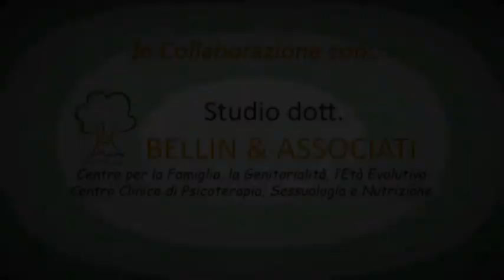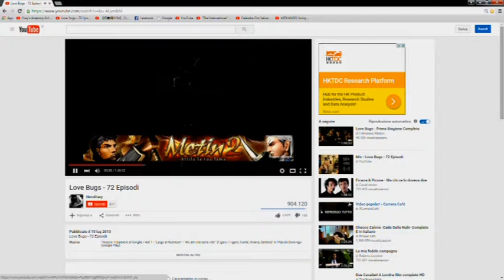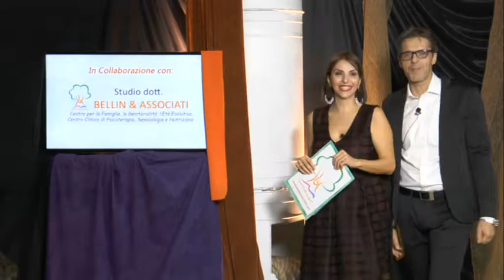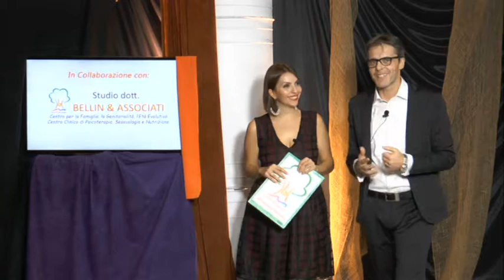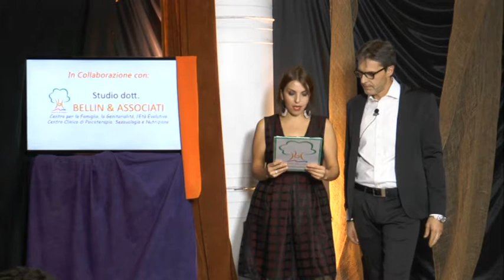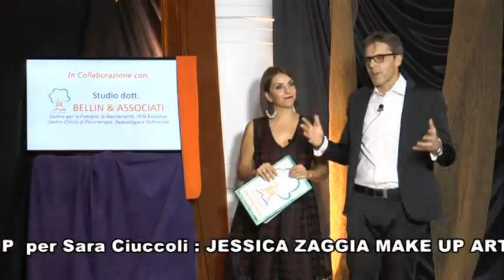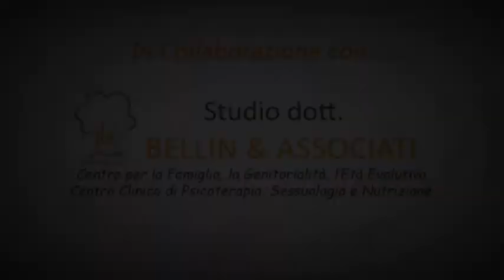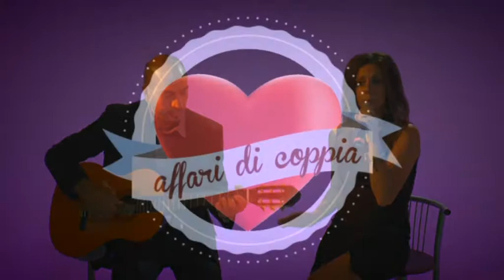Giovedì 0 sett Mattina Affari d coppia5